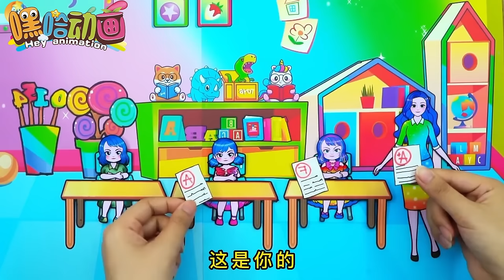妈妈正在抢救😭双胞胎姐妹无依无靠，妹妹背着姐姐寻求帮助治重病🥰【嘿哈动画】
嗨大家好！我是【嘿哈动画】
动画 嘿哈动画 自制短剧 剪纸动画 定格动画 paper diy#Adams#Wednesday#亲情